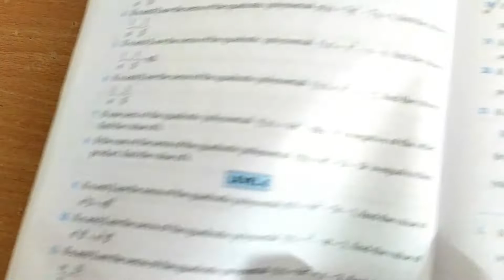If alpha and beta are the zeroes of the quadratic polynomial f(x)=ax^2+bc+c, then evaluate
Dear students aap meri sari videos ko jarur dekhein ..mai videos bahut detail me banati hu especially un students ke liye jo week hote hain .
If alpha and beta are the zeroes of the quadratic polynomial then evaluate || class10 math